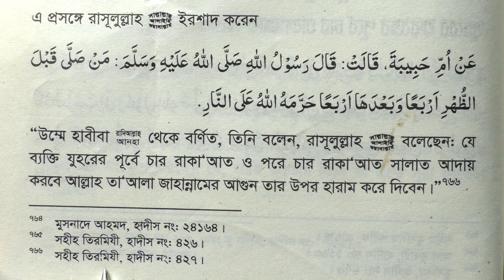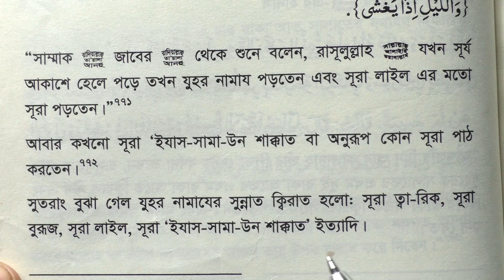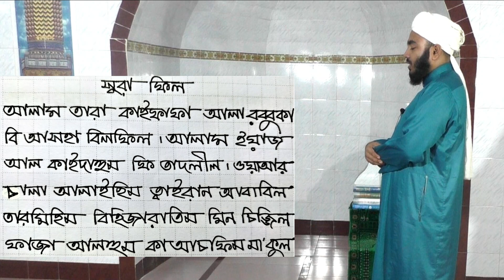যোহরের নামাজ পড়ার নিয়ম । johor namaz porar niom । Zuhar namaz niyam । যোহর নামাযের নিয়ম । আমল টিভি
যোহরের নামাজ পড়ার নিয়ম
johor namaz porar niom
 Zuhar namaz niyam
 যোহর নামাযের নিয়ম
 আমল টিভি